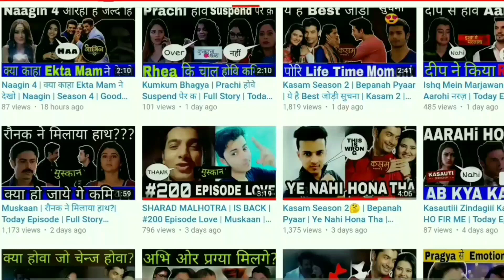Siddharth Nigam Seen in New Show || Good News || Aladdin Season 4 Not New Show Release Date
When is Aladdin Season 4 Coming Full Information In This Video

MY MIC
MY TRIPOD

Hindi Television Serials & Trending Videos 2022 ! Your Favourite episode Entertainment